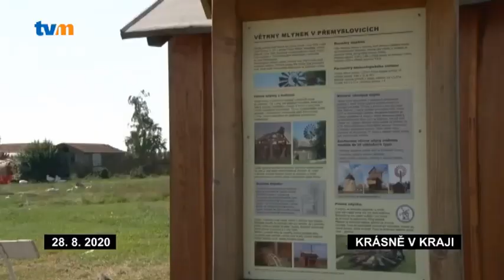KRÁSNĚ V KRAJI - MLÝN PŘEMYSLOVICE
Na kraji obce Přemyslovice na Prostějovsku je dochovaný zděný větrný mlýn holandského typu. Ojedinělá stavba pochází z roku 1884 a je technickou památkou České republiky.